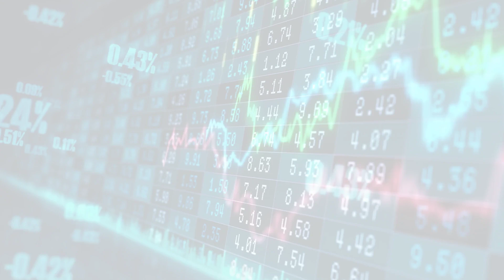MarketWatchLists: Biotechnology Update for Monday, July 10, 2023, 17:05 EST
About:
MarketWatchLists is a service provided by Praefidi.